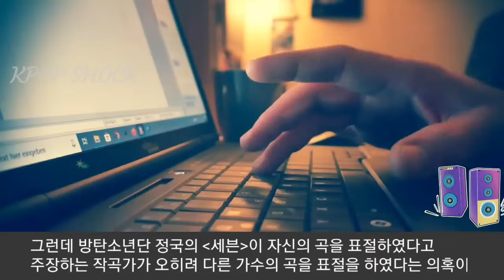[방탄소년단] 정국 표절주장 작곡가 "오히려 표절의혹" (A songwriter faces plagiarism after accusing BTS Jungkook)